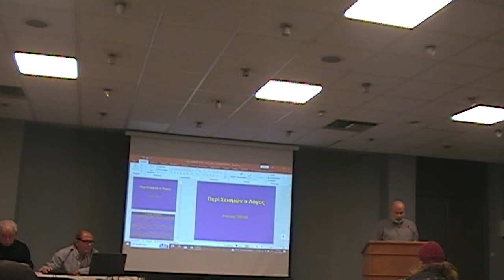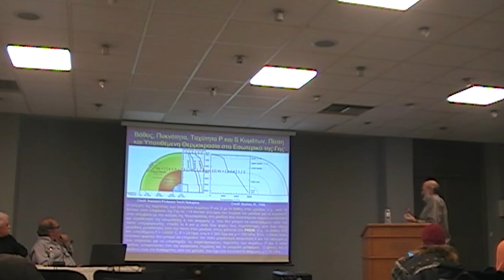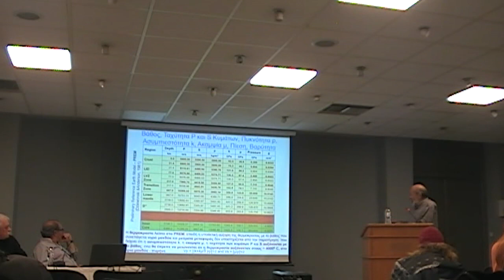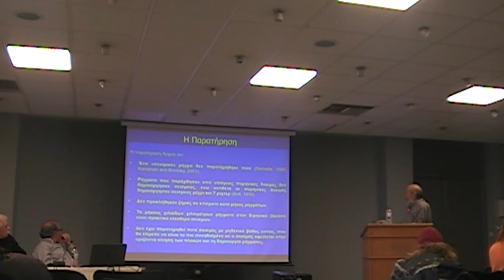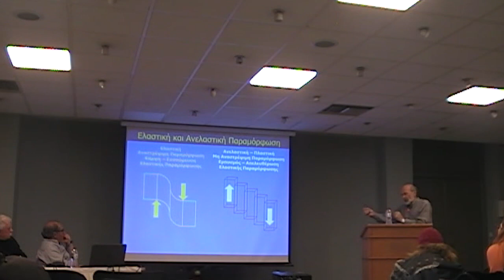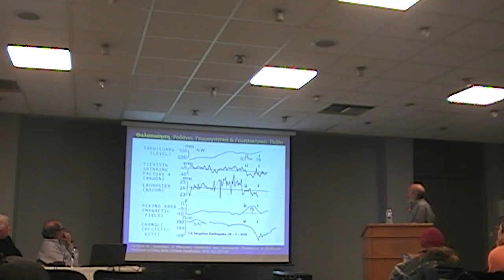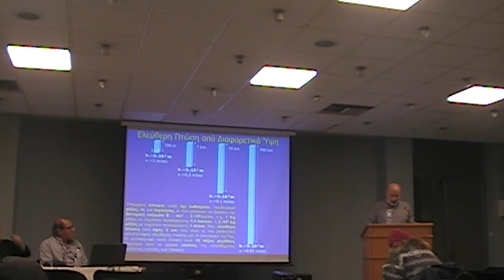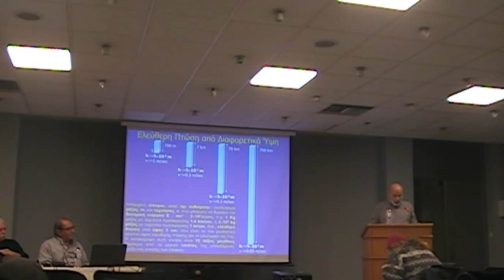Ο Σταύρος Τάσσος στην εκδήλωση για τα 70 χρόνια από τους σεισμούς της Κεφαλονιάς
Εκδήλωση με θέμα «70 χρόνια από τους καταστροφικούς σεισμούς της Κεφαλονιάς του 1953 - Η αντισεισμική προστασία τότε και σήμερα. Οι θέσεις του ΚΚΕ», πραγματοποίησε το Σάββατο η ΤΕ Κεφαλονιάς - Ιθάκη, το Σάββατο στο Αργοστόλι.

Στο φυσικό φαινόμενο των σεισμών και τη μελέτη τους διαχρονικά, αναφέρθηκε ο Σταύρος Τάσσος, Dr ερευνητής σεισμολόγος, πρόεδρος της ΕΕΔΥΕ και πρώην βουλευτής του Κόμματος.

Ο ομιλητής αναφέρθηκε στους τέσσερις καταστροφικούς σεισμούς που προκάλεσαν τον θάνατο 455 ανθρώπων, τον τραυματισμό 2.412 και κατέστρεψαν το 83% των κατοικιών σε Κεφαλονιά, Ζάκυνθο και Ιθάκη.